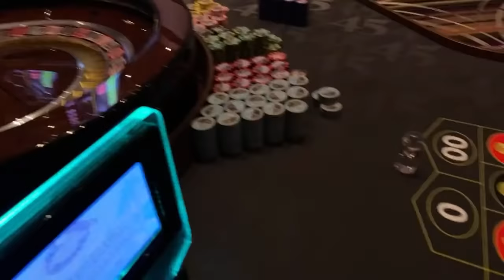🤍 EPIC COMEBACK!! 🥳🥳 LIVE: $1K ROULETTE! CELEBRATING 7.5K SUBSCRIBERS AT GREEN VALLEY RANCH!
I'm Zaida! I play a variety of table games including Blackjack, Roulette, Three Card Poker, High Card Flush, Baccarat, Ultimate Texas Hold'em, Craps, and more! I also love playing slots and try to incorporate three reel slots, video poker, and the all-time favorites like Dragon Link, Lightning Link, Dancing Drums, Lock It Link, etc. Please consider subscribing as it really supports my channel and helps me grow! :)

zaida lee